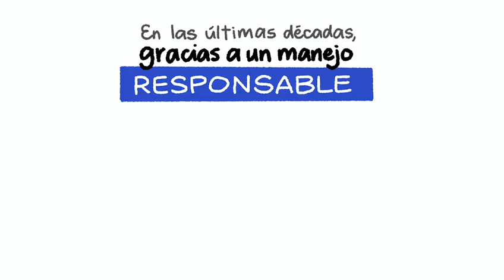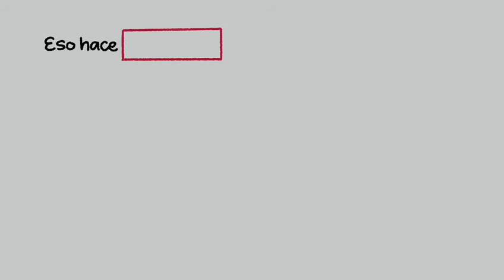Cómo nos impacta el tipo de cambio